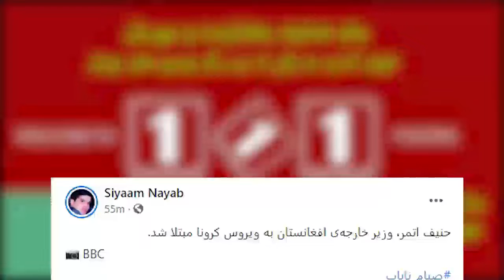عاجـ.ل / وتـ.کان دهـ.نده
خبر عاجل
مهم
دیدنی
تازه
داغ